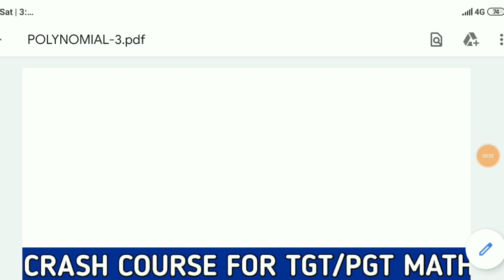OAVS TGT/PGT MATHEMATICS || POLYNOMIAL (PART-3) FULL CHAPTER || OAVS PREVIOUS YEARS QUESTION PAPER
OAVS TGT/PGT MATHEMATICS || POLYNOMIAL (PART-3) FULL CHAPTER || OAVS PREVIOUS YEARS QUESTION PAPER || COMPETITIVE ODISHA

🔴 BOOKS NAME

* Class 10 rd sharma

* Class 10 rs agarwal

* Class 11 rd sharma

* Class 11 rs agarwal

* Class 11 s chand

* Class 12 rd sharma

* TGT MATHEMATICS

* Upkar's publication math

What you can find in our channel
-plus two first year chse board all subjects questions answer
-plus two second year all subjects questions answer
-plus two sci ,com,arts
-oavs
-kvs
-oavs english
-oavs tgt, pgt math
-oavs reasoning

U can comment what u want form us
We are aways with you 😀